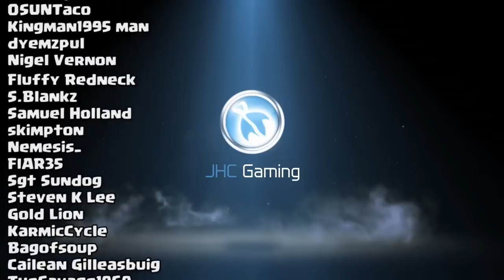I used ALL MY TICKETS in Call of Duty Mobile | CoD Mobile Crate opening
Hey guys! It's Monday so we got another call of duty mobile crate opening video. The clan crates again (season rewards not here yet) and a bit of everything including all my golden and platinum tickets in cod mobile! I also explain how to get golden tickets (gold tickets) and how to get platinum tickets in call ofd uty mobile (cod mobile)